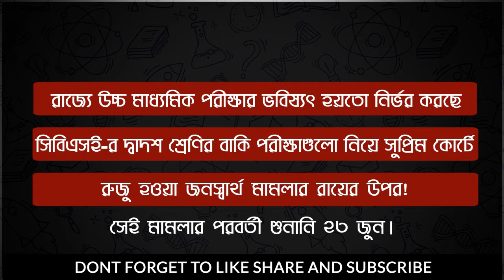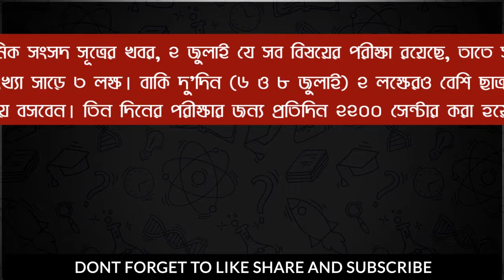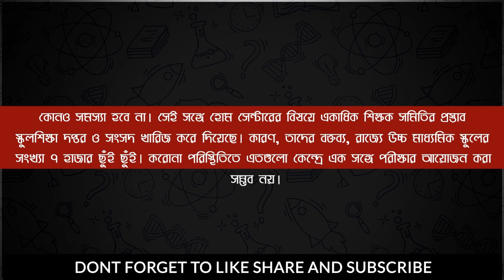Big Update For HS Exam Students | west bengal school news | hs exam 2020 | উচ্চমাধ্যমিকের ভবিষ্যৎ?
রাজ্যে উচ্চ মাধ্যমিক পরীক্ষার ভবিষ্যৎ হয়তো নির্ভর করছে সিবিএসই-র দ্বাদশ শ্রেণির বাকি পরীক্ষাগুলো নিয়ে সুপ্রিম কোর্টে রুজু হওয়া জনস্বার্থ মামলার রায়ের উপর! সেই মামলার পরবর্তী শুনানি ২৩ জুন। যদিও দিল্লি ও মহারাষ্ট্র-সহ করোনার ‘হট স্পট’ একাধিক রাজ্যের প্রশাসন ইতিমধ্যেই মানবসম্পদ উন্নয়নমন্ত্রকের উপর চাপ বাড়াচ্ছে, যাতে ১ জুলাই থেকে নির্ধারিত সিবিএসই-র দ্বাদশ শ্রেণির পরীক্ষা বাতিল করা হয়। এ ক্ষেত্রে তারা হাতিয়ার করছে আইসিএসই ও আইএসসি পরীক্ষার ঐচ্ছিক হয়ে যাওয়ার সিদ্ধান্তকে।
সিবিএসই-র দ্বাদশ শ্রেণির বাকি পরীক্ষার ব্যাপারে সুপ্রিম কোর্টের রায়ের দিকে নজর থাকলেও উচ্চ মাধ্যমিকের বাকি তিন দিনের পরীক্ষার প্রস্তুতিতে অবশ্য রাজ্য সরকার কোনও ত্রুটি রাখতে চাইছে না। সেন্টার সেক্রেটারি ও ইনচার্জ, ভেনু সুপারভাইজার এবং জেলা প্রশাসনের সঙ্গে এই নিয়ে নিয়মিত আলোচনা করছেন উচ্চ মাধ্যমিক শিক্ষা সংসদের আধিকারিকরা। তবে পরীক্ষা গ্রহণের ক্ষেত্রে চূড়ান্ত নির্দেশিকা এখনও জারি করা হয়নি। স্কুলশিক্ষা দপ্তরের কর্তারা অবশ্য বলছেন, ‘উচ্চ মাধ্যমিক পরীক্ষা হবে ধরে নিয়েই সংসদ কাজ করছে। সর্বভারতীয় প্রেক্ষাপটে সুপ্রিম কোর্টের দিকে সবারই নজর রয়েছে। সেখানে কী হয়, তার ভিত্তিতে রাজ্য সিদ্ধান্ত নিয়ে সংসদকে জানিয়ে দেবে। সেই মতো তারা পদক্ষেপ করবে।’
উচ্চ মাধ্যমিক সংসদ সূত্রের খবর, ২ জুলাই যে সব বিষয়ের পরীক্ষা রয়েছে, তাতে সব মিলিয়ে পরীক্ষার্থীর সংখ্যা সাড়ে ৩ লক্ষ। বাকি দু’দিন (৬ ও ৮ জুলাই) ২ লক্ষেরও বেশি ছাত্রছাত্রী এক-এক দিন পরীক্ষায় বসবেন। তিন দিনের পরীক্ষার জন্য প্রতিদিন ২২০০ সেন্টার করা হয়েছে। সংসদ জানিয়েছে, জেলা পরিদর্শকদের রিপোর্ট অনুযায়ী, প্রতিটি সেন্টারই ভালো অবস্থায় রয়েছে। প্রতিটি পরীক্ষাকেন্দ্রে গড়ে ২০০-২২৫ জন পরীক্ষার্থী রাখতে চাইছে সংসদ। যে সব স্কুলে পরীক্ষা হবে, সেখানে অনেক ক্লাসরুম। তাই, সামাজিক দূরত্ব বজায় রেখে ও স্বাস্থ্যবিধি মেনে পরীক্ষার্থীদের বসতে কোনও সমস্যা হবে না। সেই সঙ্গে হোম সেন্টারের বিষয়ে একাধিক শিক্ষক সমিতির প্রস্তাব স্কুলশিক্ষা দপ্তর ও সংসদ খারিজ করে দিয়েছে। কারণ, তাদের বক্তব্য, রাজ্যে উচ্চ মাধ্যমিক স্কুলের সংখ্যা ৭ হাজার ছুঁই ছুঁই। করোনা পরিস্থিতিতে এতগুলো কেন্দ্রে এক সঙ্গে পরীক্ষার আয়োজন করা সম্ভব নয়।

Hi guys.
This is our small endeavor to help you in physics in a very easiest way. By this video, you can understand many chapters very easily and that's why we named it " Easy to Physics". There is one more reason that some of the students are unable to go private tuition and apart from school they don't get any support in their study. This video also gives them an opportunity to do their best.